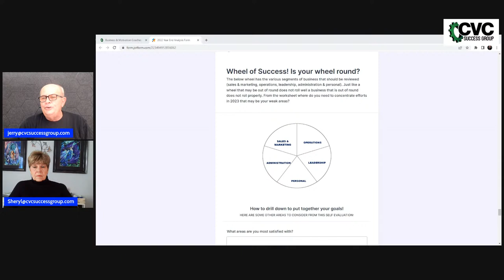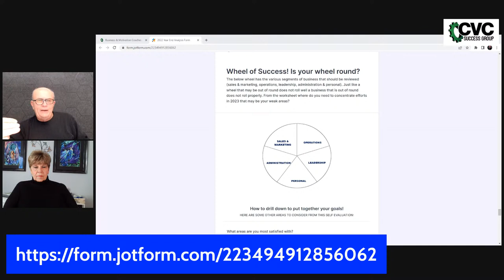Is It Time To Reboot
Many times managers find that the business results are becoming sluggish, they simply are not showing the results that the manager desires. And the strategy that successful ongoing businesses do is they reinvent, reinvent to meet the changing desires of the customer. It is an ongoing change. And just like when your smartphone or computer gets sluggish you do a reboot, and this is also what the manager must do for the reinvention required to stay at the top, to stay the community authority in their field of expertise.

But a reboot can often be painful, a reboot requires the manager to often take some painful steps, and engage in the work of reinvention.

John us at 12 noon Eastern time today as we discuss this reboot and reinvention that may just be the answer for you to consider. How do you do it, what are the tools that will help you and the training mentorship you will likely need to successfully accomplish the reboot?

The Chimney & Fireplace Success Network is a broadcast by the certified coaching team at CVC Success Group where our mission is to share with owners and managers of home service companies the process of moving to the level they envision, to turn those business dreams into business realities.